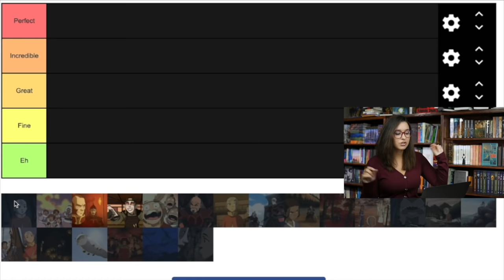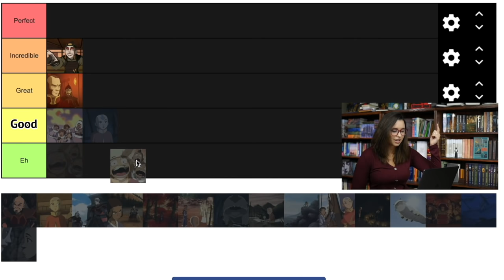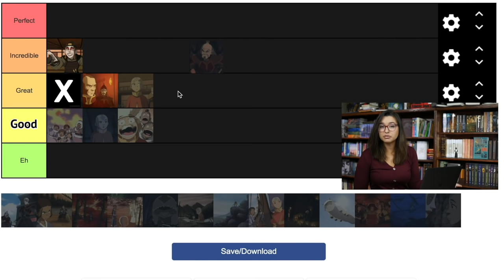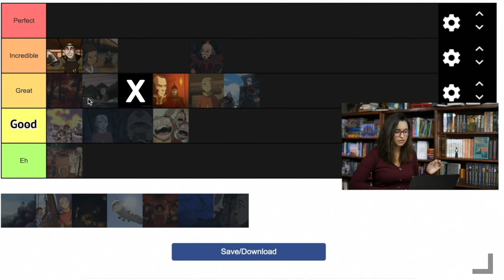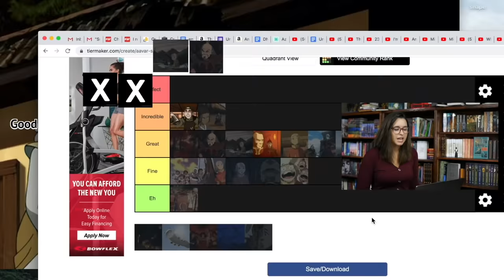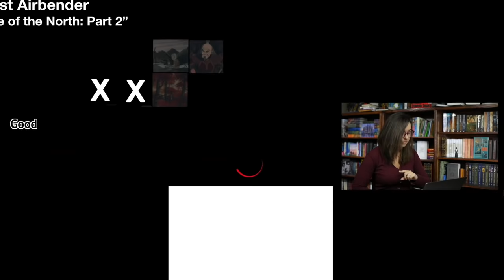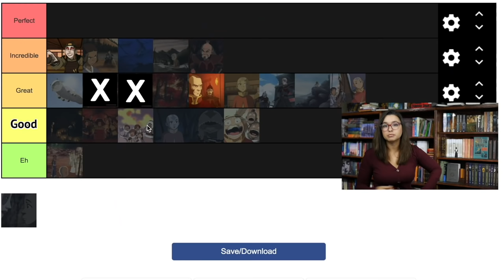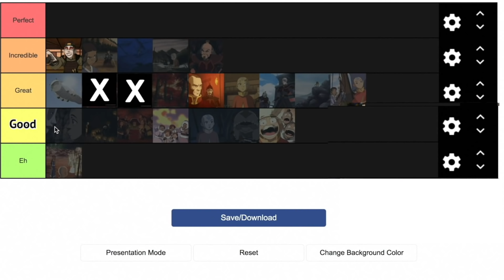Ranking Avatar Episodes (Season 1) [CC]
I got my closed captions for this video from GoTranscript - Transcription & Translation service.